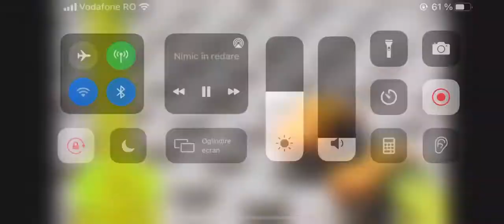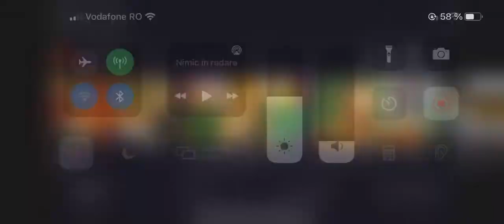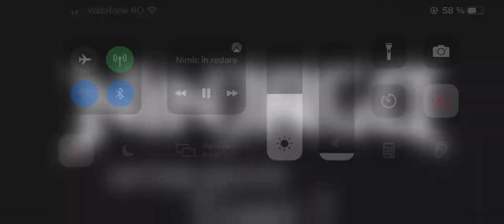Tribute for JM STUDIOZ’s Ninjago series ! Pheonix by Fall out Boy (read description)